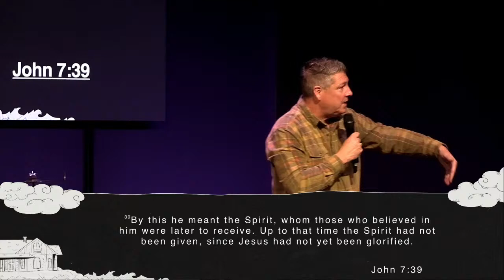Solid Ground: Hungry & Thirsty (Pastor Mike Drury, November 10)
As we celebrate 9 years of Fairview Fellowship (And Pine Hills Kendallville) Church this week, join us and guest, Pastor Mike Drury as we explore Christs call for us to put our desire for God and His Kingdom first.

Ready to partner with us financially?  Click below for more info.

Fairview Fellowship Church seeks to make disciples by BRINGING people to Jesus, BUILDING people up to live like Jesus, and SENDING people out to serve like Jesus.